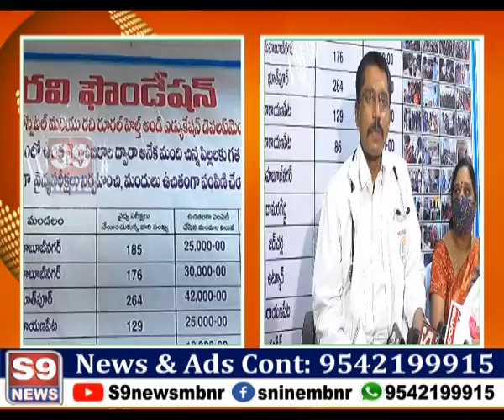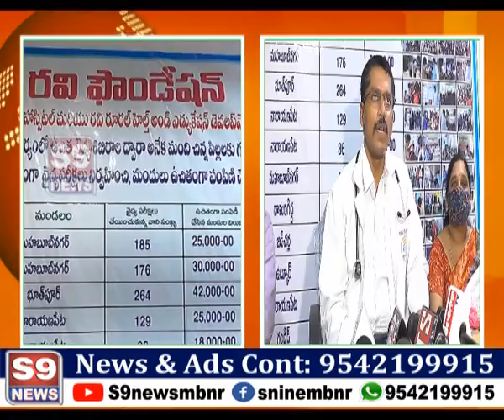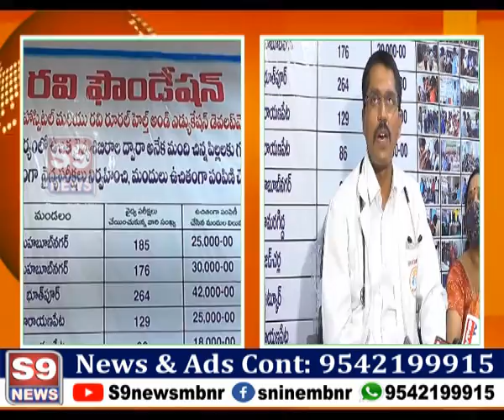S9 NEWS MBNR 900గ్రాముల బరువుతో పుట్టిన శిశువును సంపూర్ణ ఆరోగ్యంగా చేసిన రవి చిన్నపిల్లల వైద్యశాల